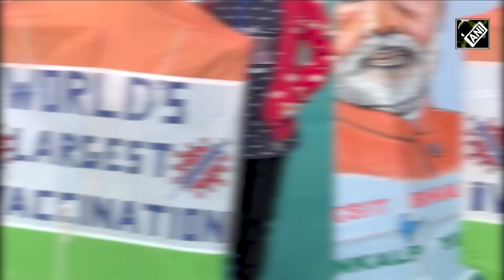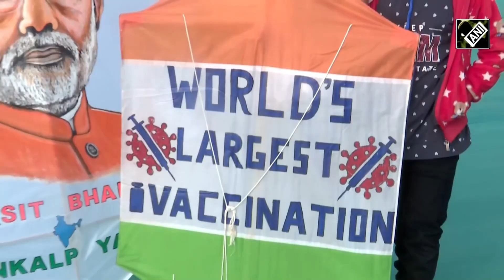“I love him…”; Participants of International Kite Festival heap praise on PM Modi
International Kite Festival organised in Ahmedabad on January 07. People from 56 countries across the world participated in the kite festival. It was inaugurated by Gujarat Chief Minister Bhupendra Patel. The Kite featuring Ayodhya’s Ram Temple captured the attention of the people.